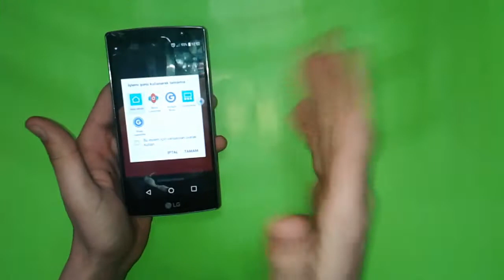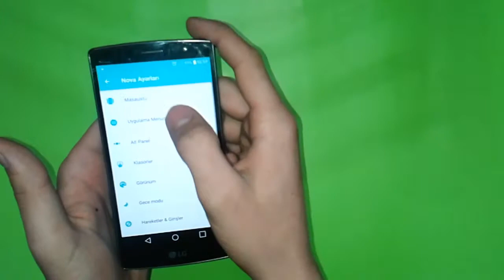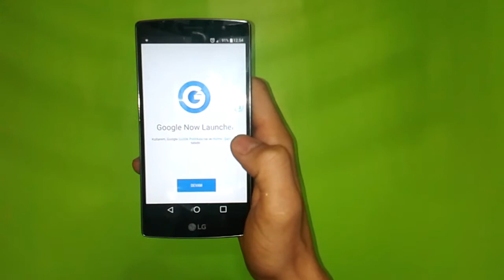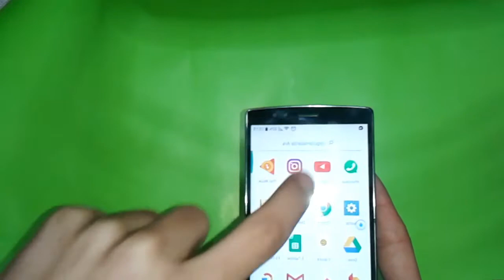eniyi saf arayuzler ,launcher (hızlı ve pratik)